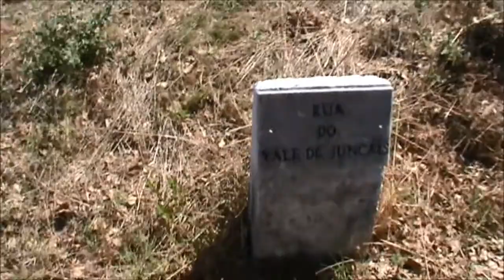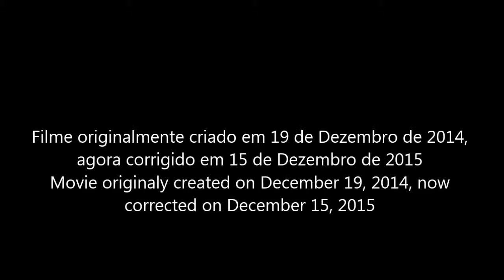Caminhada de Domingo 6 (Editado) - Sunday walking 6 (Edited)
PT - Versão corrigida do filme original.

Caminhada realizada entre: Pintado - Torre - Assamassa - Ganados - Dejusta - Olas - Torre - Pintado.

Vídeos gravados com uma Sony DCR-SX21E e juntados no Movie Maker.

EN - Corrected version of the original movie.

Walking held between: Pintado - Torre - Assamassa - Ganados - Dejusta - Olas - Torre - Pintado.

Videos recorded whit a Sony DCR-SX21E and joined in Movie Maker.